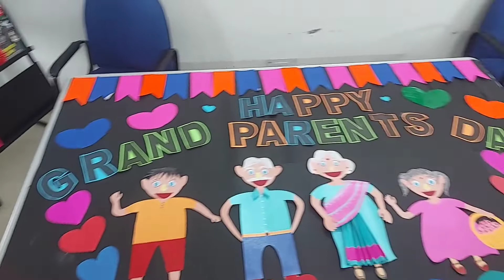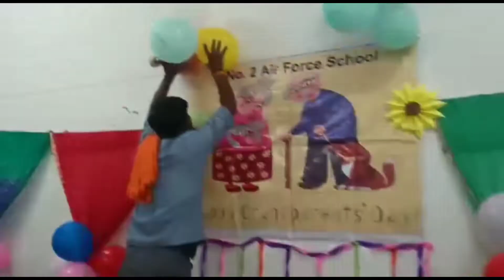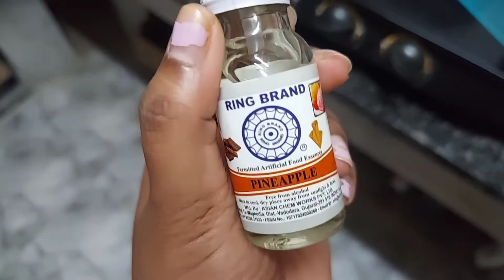grandparents day celebration surprise birthday celebration Friday night special treat from hubby